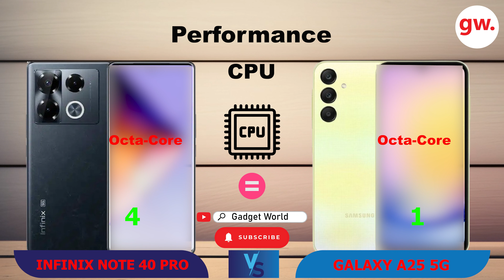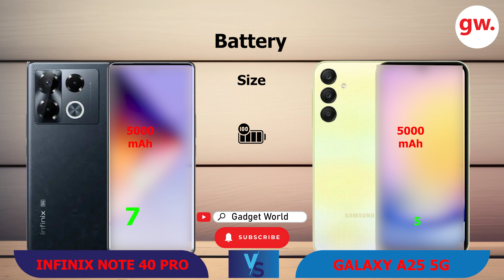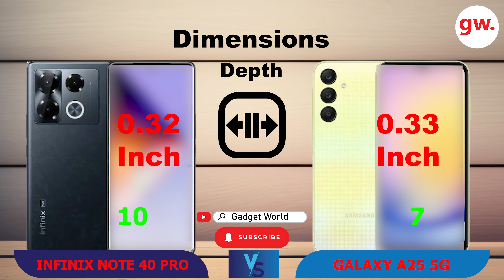INFINIX NOTE 40 PRO VS GALAXY A25 5G | Full Comparison